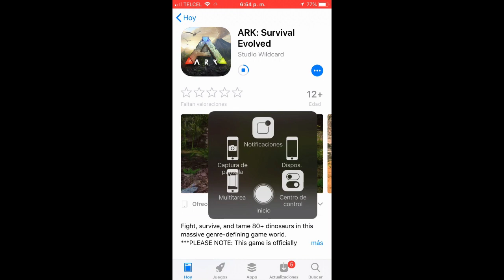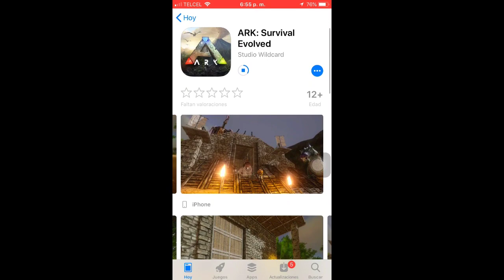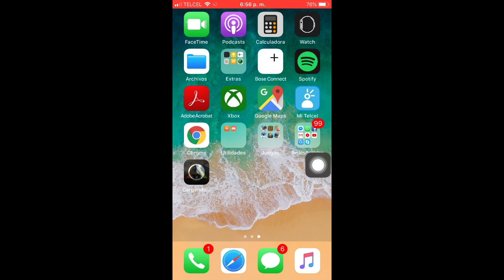YA SALIO!! ARK MOVIL ¡!OFICIAL¡! PARA ANDROID Y IOS NUEVO JUEGO!!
👉. Sensual Descripción. 👈

Skype : Ismael64

👉Preguntas Frecuentes👈

¿Con Qué Editas Tus Videos? KINEMASTER

¿ Que Dispositivo Usas? MOTO G4 Play Y iPhone 7

¿Con Que App Haces Directos? Du Recorder